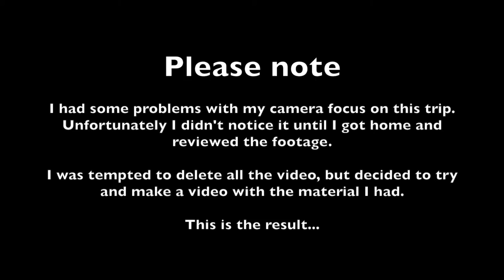Summit Beach Bashing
Please note!

I had some problems with my camera focus on this trip. Unfortunately I didn't notice it until I got home and reviewed the footage.

I was tempted to delete all the video, but decided to try and make a video with the material I had.